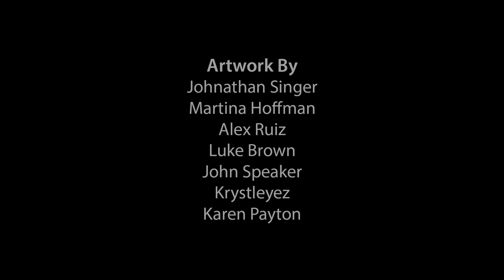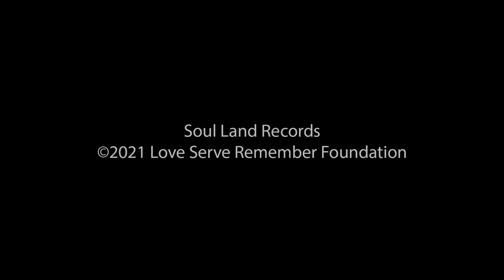Dirtwire x Ram Dass - Mid-America Motel (Official Music Video)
Official Music Video for Dirtwire x Ram Dass - "Mid-America Motel"

Martina Hoffmann Art
Visionary Artwork of Krystleyez
John Speaker Art
The Art of Alex Ruiz
Luke Brown Spectraleyes
Karen Payton Art
for their artwork.
To Love Serve Remember Foundation, Peter Simon and Robert Altman for their photos and to the wonderful project coordinator Mangala Braymiller